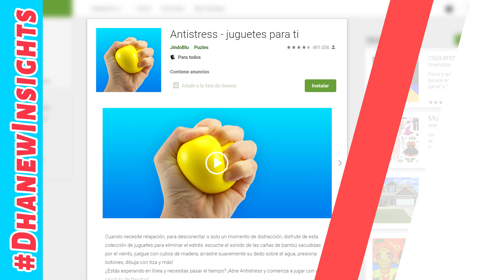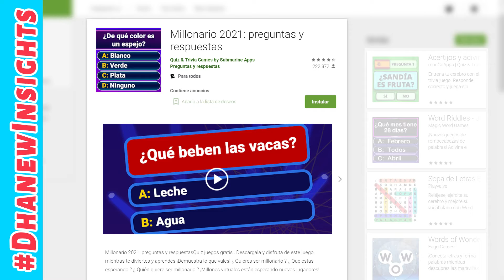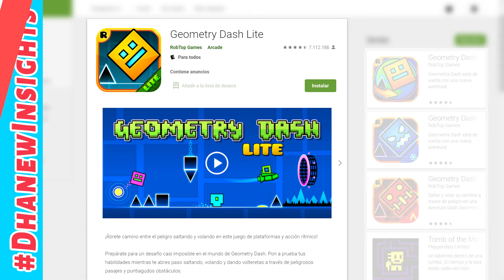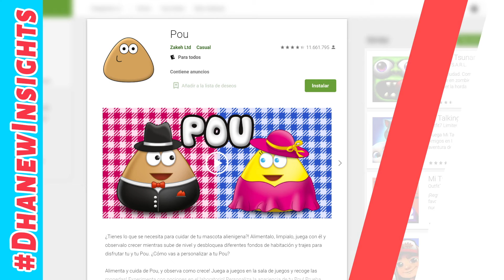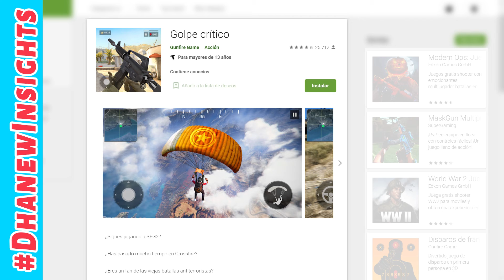Best FREE Android Games in VENEZUELA | 20 November 2021 | Spanish | Google Play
Top FREE Android Games in VENEZUELA | 20 November 2021 | Spanish | Google Play
0:00-0:02 Intro
Games:
0:03-0:07 #50:Farm He~
0:08-0:12 #49:La Ciud~
0:13-0:17 #48:Critica~
0:18-0:22 #47:Gatos y~
0:23-0:27 #46:Juego d~
0:28-0:32 #45:Tomb of~
0:33-0:37 #44:Talking~
0:38-0:42 #43:Locura~
0:43-0:47 #42:Mi Talk~
0:48-0:52 #41:Stickma~
0:53-0:57 #40:Antistr~
0:58-1:02 #39:Plants~
1:03-1:07 #38:Mi Talk~
1:08-1:12 #37:Car Dri~
1:13-1:17 #36:Happy C~
1:18-1:22 #35:Mi Talk~
1:23-1:27 #34:Gem Pla~
1:28-1:32 #33:Minicra~
1:33-1:37 #32:Brain T~
1:38-1:42 #31:Millona~
1:43-1:47 #30:FPS Sho~
1:48-1:52 #29:Sniper~
1:53-1:57 #28:Lords M~
1:58-2:02 #27:Water C~
2:03-2:07 #26:Classic~
2:08-2:12 #25:BASEBAL~
2:13-2:17 #24:Roblox
2:18-2:22 #23:Bike Ra~
2:23-2:27 #22:Soccer~
2:28-2:32 #21:Mi Talk~
2:33-2:37 #20:Garena~
2:38-2:42 #19:Subway~
2:43-2:47 #18:Carrera~
2:48-2:52 #17:Clash R~
2:53-2:57 #16:Geometr~
2:58-3:02 #15:Super B~
3:03-3:07 #14:Words o~
3:08-3:12 #13:Tiles H~
3:13-3:17 #12:Acertij~
3:18-3:22 #11:Pou
3:23-3:27 #10:Draw We~
3:28-3:32 #9:Among Us
3:33-3:37 #8:Ludo Cl~
3:38-3:42 #7:Word Li~
3:43-3:47 #6:Aplasta~
3:48-3:52 #5:Craftsm~
3:53-3:57 #4:Kick th~
3:58-4:02 #3:Golpe c~
4:03-4:07 #2:Piano M~
4:08-4:15 #1:Candy C~
4:16-4:44 Thank You